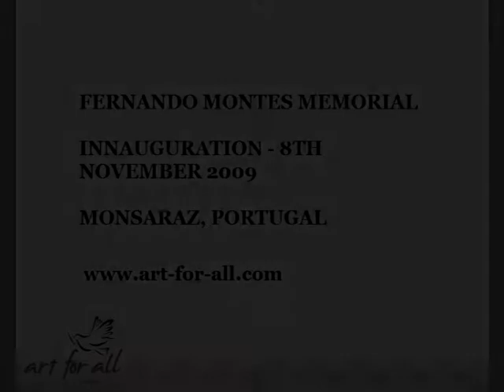Fernando Montes Memorial - Artist Felippa Lobato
Fernando Montes Memorial